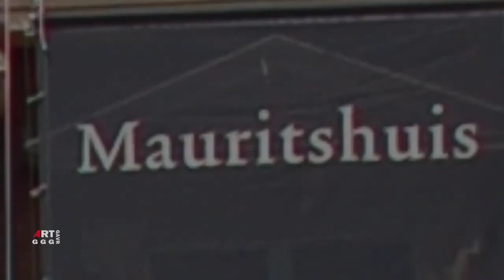Рембрандт ван Рейн. Андромеда.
Интересна в плане переосмысления многократно использованных и известных в живописи мифологических сюжетов картина Рембрандта "Андромеда". Картина  вертикального формата находиться в гаагском музее Маурицхейс. В центре - Андромеда обнаженная по пояс, испуганная и одинокая. Рембрандт старается уловить высокую поэзию в повседневности и в образе беззащитной и некрасивой женщины найти человеческую красоту. Он пытается подчеркнуть достоинство в страдании человека.

00:00  Королевская галерея Маурицхёйс (нид. Mauritshuis, дословно дом Морица) — художественная галерея в Гааге, Нидерланды.

00:35  Андромеда
Рембрандт ван Рейн
картина
Жанр мифологическая живопись
Дата около 1630
Масло по дереву
Размеры
Местонахождение:
Маурицхёйс, Гаага
Картина обрезана с четырёх сторон

00:35 Персей и Андромеда
Питер Пауль Рубенс
Жанр мифологическая живопись
Дата около 1622 г
масло на холсте
Размеры
Расположение:
Государственный Эрмитаж Санкт-Петербург

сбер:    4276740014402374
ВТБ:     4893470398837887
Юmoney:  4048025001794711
Через телефон